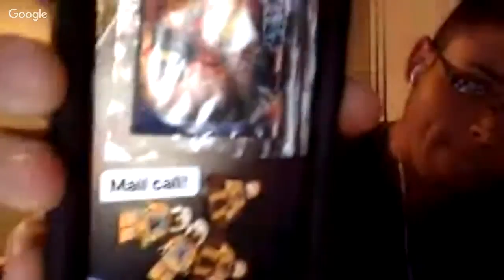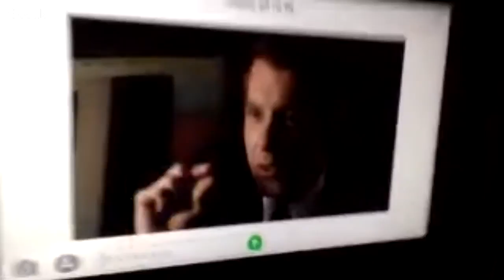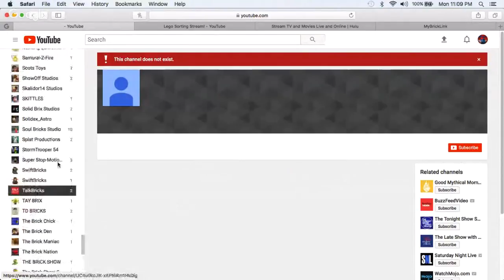Lego Sorting Stream!